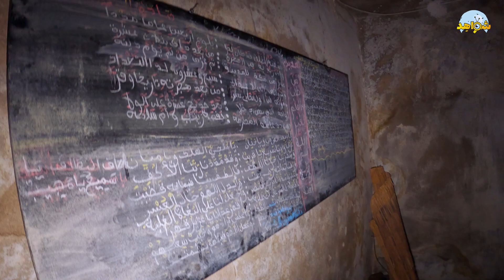شواهد : مساجد تعاني في صمت و تحتاج لمن يبادر إليها بالإصلاح و العناية ❤️